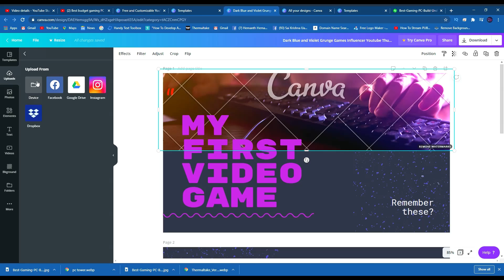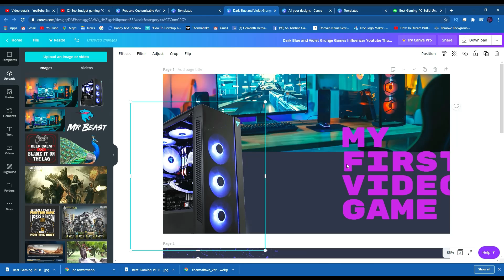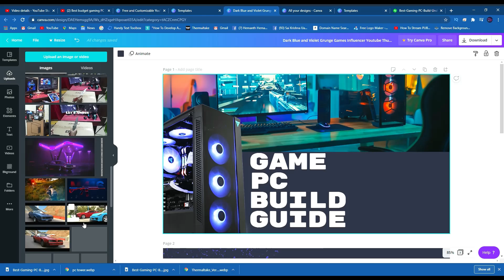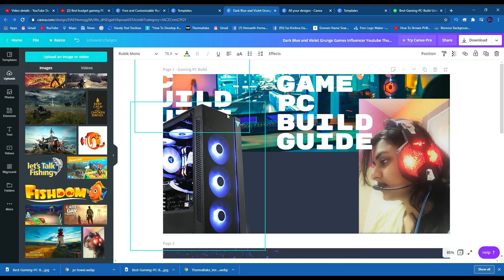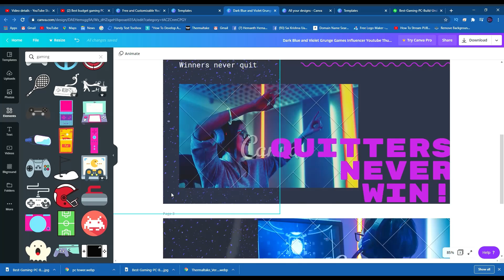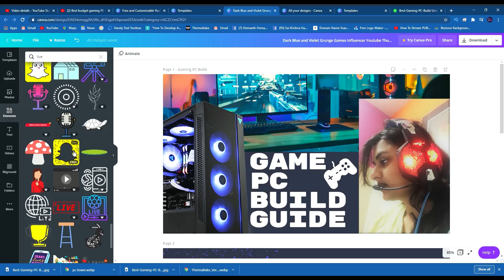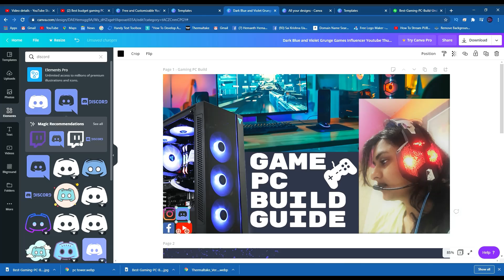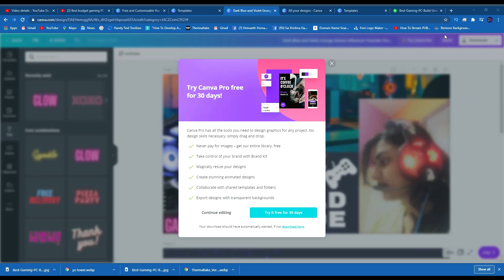How to Make or Edit Thumbnail For your Youtube Channel for Free using Canva (thumbnail tutorial)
Welcome to Gaming Drive. We can Use canva to edit thumbnails which is very easy and fun., Please follow the video its not a rocket science its very easy and free to use.

You can easily create or make Thumbnail using Canva .

Kindly, visit Canva you will easily understand how to use it. Make Easy thumbnails using canva editor